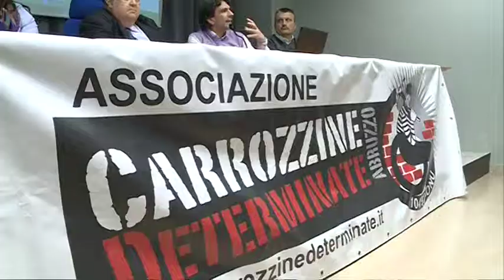Graduatorie per abbattere le barriere architettoniche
Questa mattina in regione a Pescara conferenza stampa congiunta fra l'assessore regionale ai Lavori Pubblici Donato Di Matteo e Claudio Ferrante di carrozzine Determinate per parlare della pubblicazione delle graduatoria provvisoria delle persone con disabilità beneficiarie di contributo per l'abbattimento delle barriere architettomiche negli edifici privati